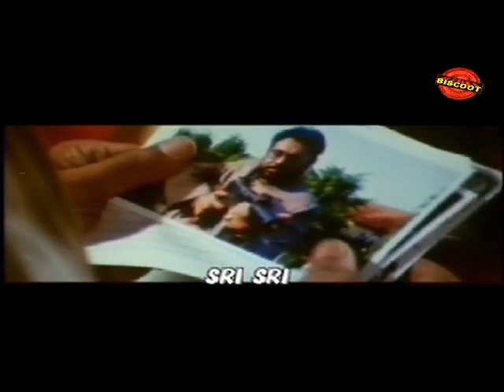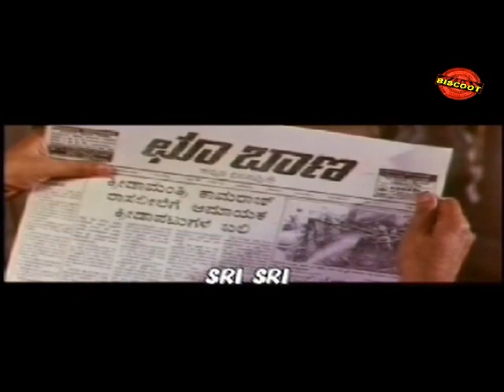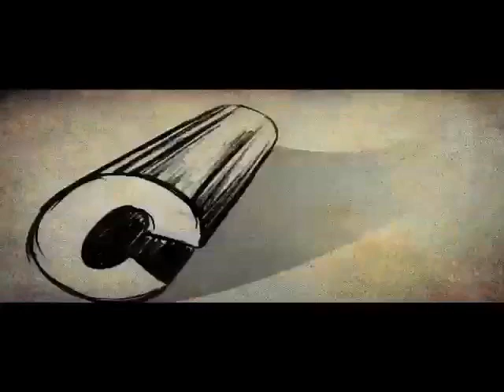watch kannada movies online choobaana | New kananda Movies | Full HD Kannada Movie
atch Full Length Kannada Movie Choo Baana release in year 1997. Directed by H S Phani Ramachandra, produce by Vishwasagar, music by Rajan Nagendra and starring Devaraj, Raveendar Maan, Swarna, Vajramuni, Mukyamanthri Chandru, Sathya Reddy, C R Simha, Ramesh Bhat, G K Govinda Rao, Avinash, Sihikahi Chandru, Ramesh Pandith, Sathyapriya, Ashalatha.